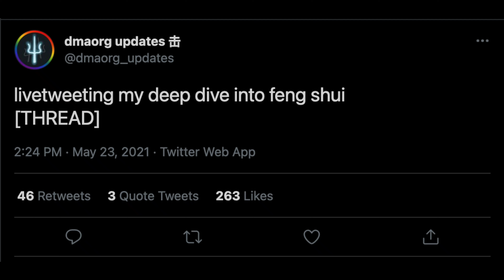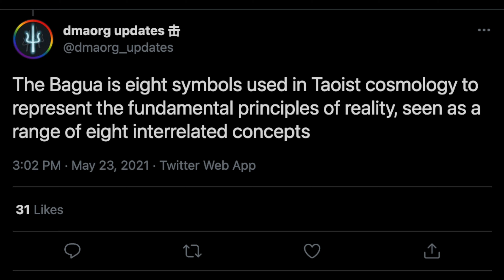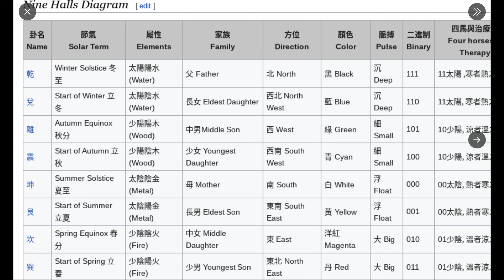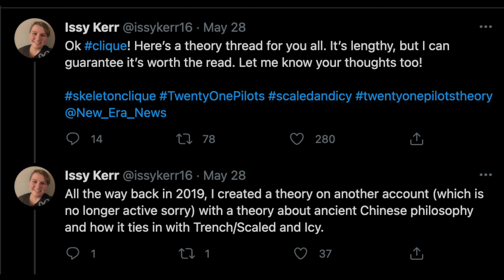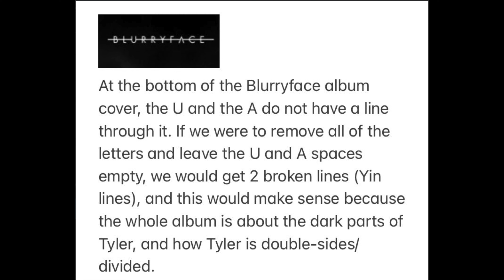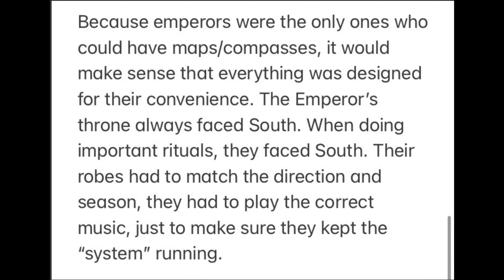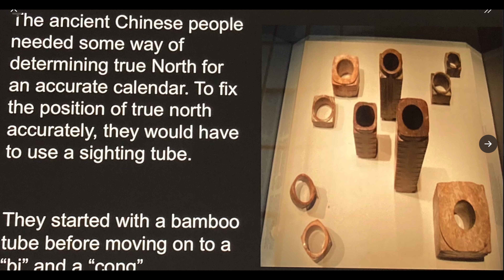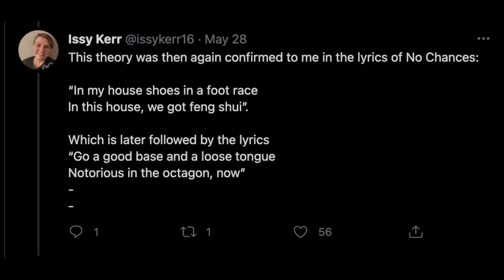TØP And Feng Shui | TØP Lore and Theory Spotlights